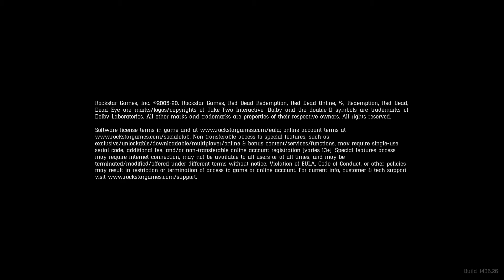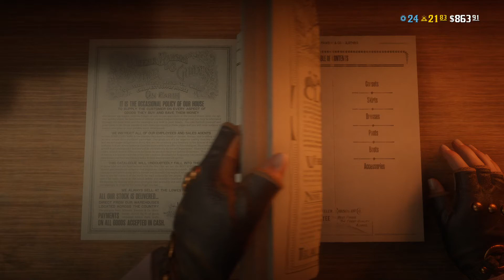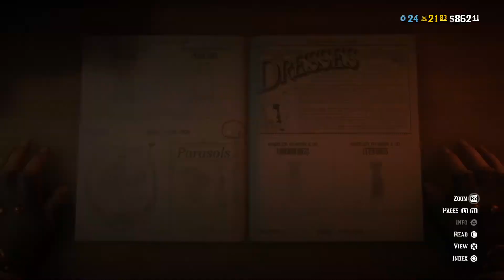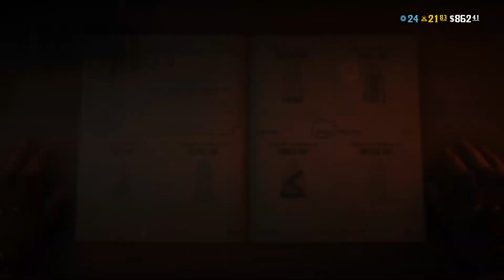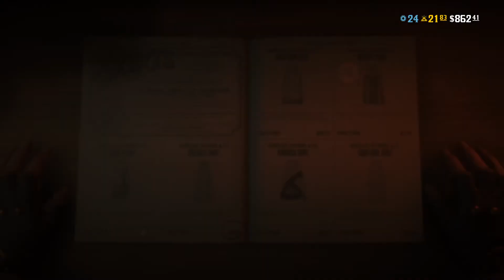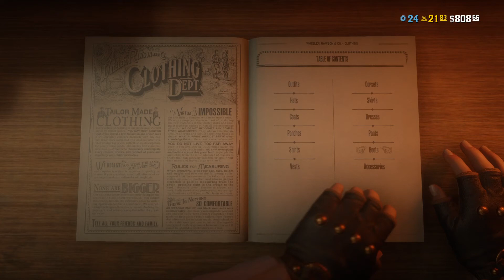Red Dead Redemption 2- RDR 2!!!!!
Lets go!